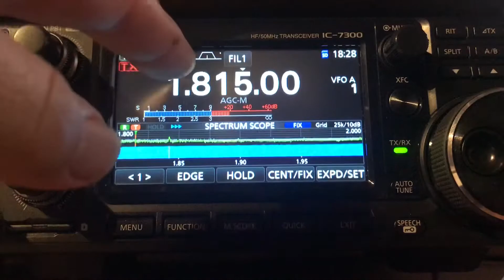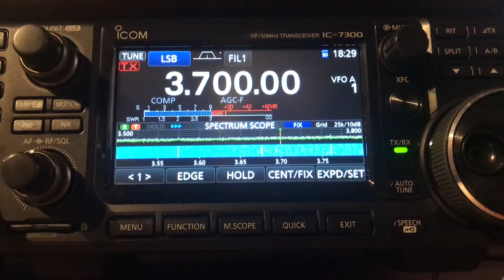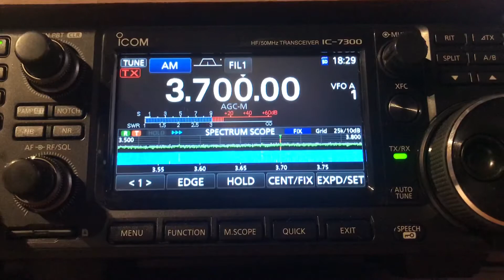Log Entry 8 Video (IC-7300)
Recorded 07/10/2020
17:27 UTC